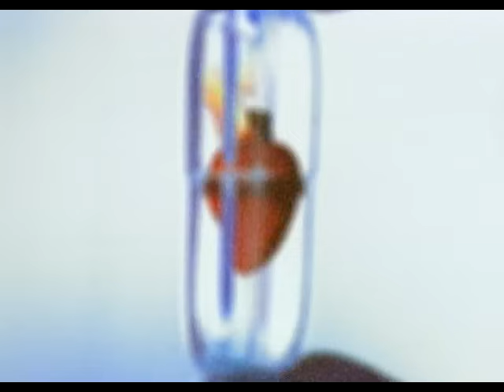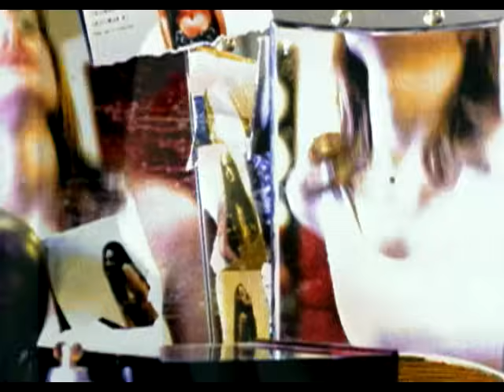Engenheiros Do Hawaii - A Promessa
Music video by Engenheiros Do Hawaii performing A Promessa. (C) 1996 Bmg Brasil